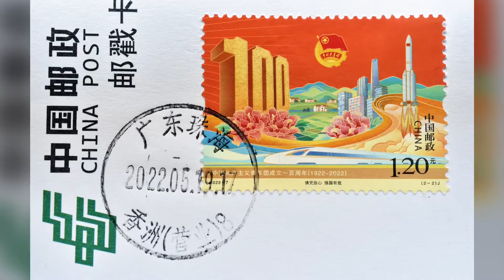2022年6月12日